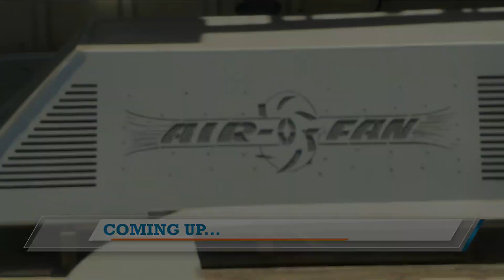Central Valley Today! Hansen-Smith Family Medicine